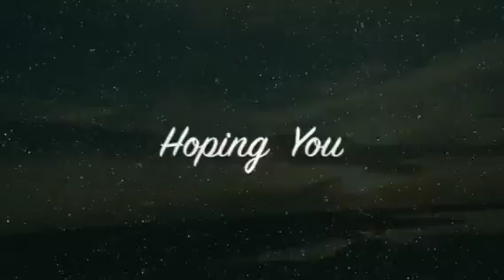Over the river threw the woods to granny's house we go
YouTube.com/sndlife82
Cafepress.com/liveliferandom
Twitter.com/sndlife82
Facebook.com/sndlife
Sndlife82 on Instagram & Tumblr

Mobile Alabama
36618

Mobile Alabama
36618

Mobile Alabama
36618